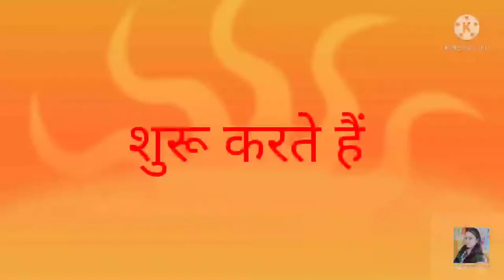चलिएबनातेहैंलाजवाबचनेकीसब्जी chaliyebanateheinchanekisabji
In this video will see how to make chane ki sabji recipe chanamasala masalachana kalachanamasala . please do share with maximum friends as possible. I love to read all your comments and problem for cooking. In case you have any questions, provide me in the comments section.